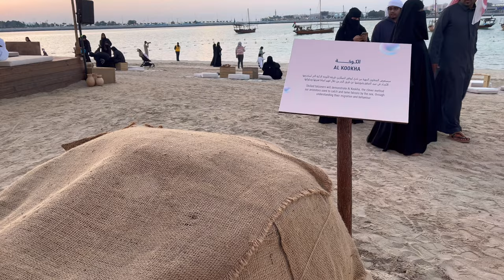[4K ABU DHABI] Maritime Heritage Festival 2023 (마리타임 헤리티지 페스티벌)